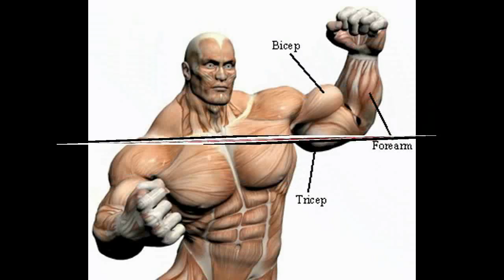Whitewater kayaking on River SOCA with an inflatable kayak (ZPRO)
Couple of friends did a kayak trip on the upper section of Soca (SLO) 2014 August at high water level. The weather was not perfect (was raining) but the abundance of water in the river bed compensated. We really did enjoy every minute.

ZPRO inflatables performed well even we are basically inexperienced kayakers. Couple times mine was filled with water when I used bad hip correction and after that the filled kayak was difficult to control until it drained.

All in all, we will return :)

Music is Morcheeba: Enjoy the Ride.